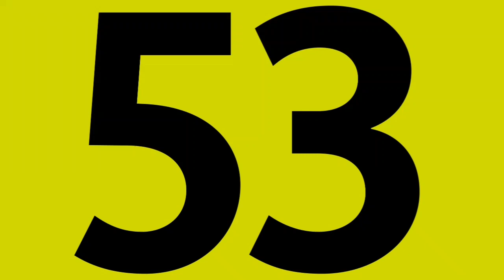"Bus 53 direction, Pont de Levallois"